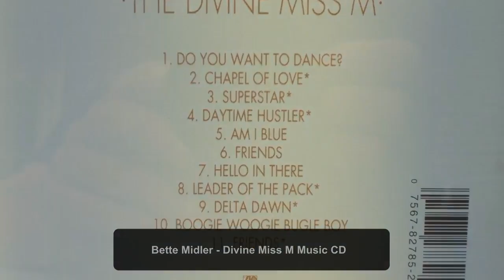Bette Midler - Divine Miss M Music CD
Bette Midler - Divine Miss M Music CD tested and all tracks play as they should